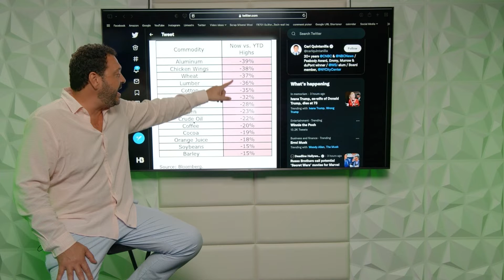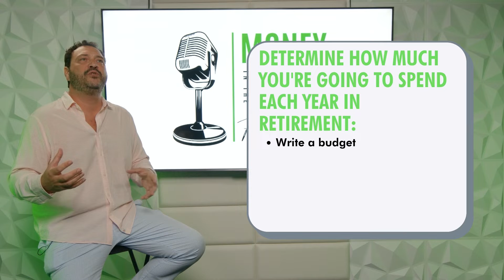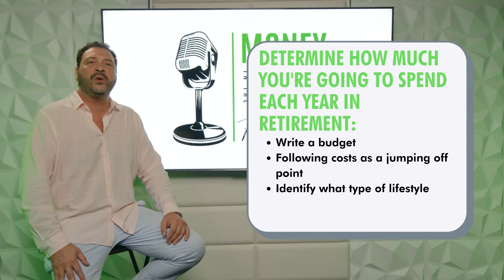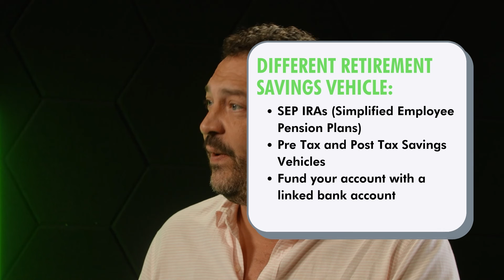The 4% Rule: Is it Still Reliable for Retirement Savings? | Money in the Bank w/ Franck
Are you saving for retirement? You may have heard of the 4% rule, which states that you should be able to comfortably live off of 4% of your money in investments in the first year of retirement. But is this rule still reliable in today's economic environment? Find out in this video as we discuss the history of the 4% rule and the arguments for why it may or may not be accurate for your retirement savings.